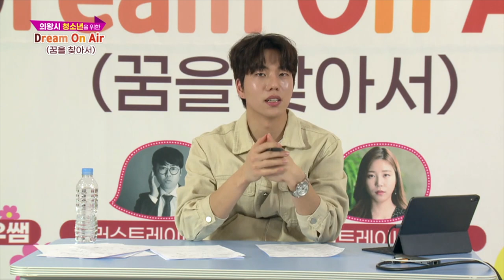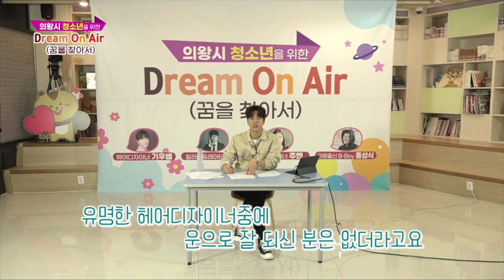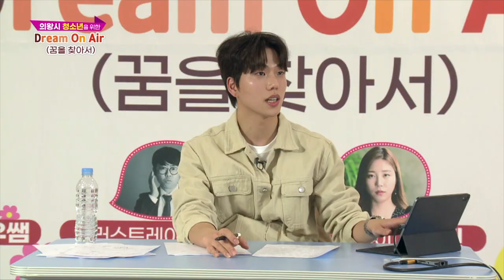의왕시 청소년을 위한 Dream on air(꿈을 찾아서)_헤어디자이너 기우쌤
의왕시 청소년을 위한 Dream on air(꿈을 찾아서) 기우쌤 헤어디자이너 멘토링 강의 영상입니다.